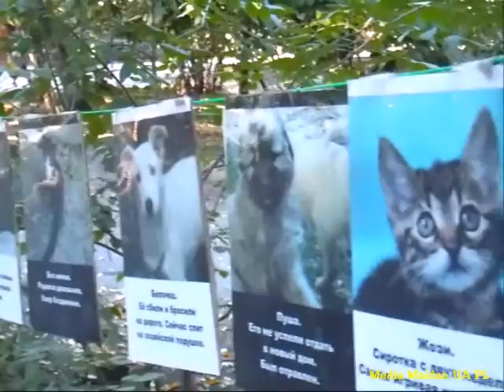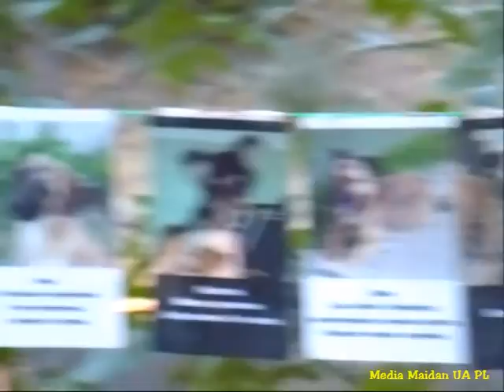Четвероногие братья-сестры - Турбота о Тваринах в Харкові.